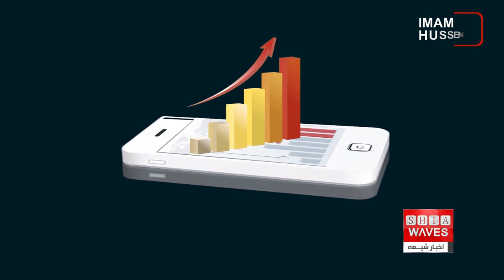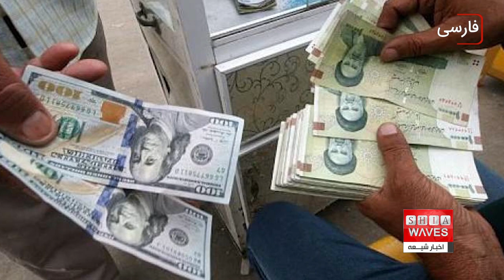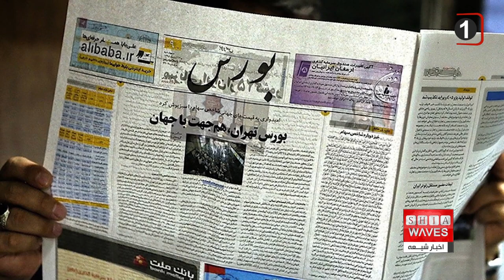جهش ارزی و تشدید بحران اقتصادی ایران: به گزارش سعید بهاری توجه فرمایید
جهش ارزی و متقابلا کاهش ارزش پول ملی از نشانه های تشدید بحران اقتصادی و مالی در تمامی کشورها است. دولت ایران طی روزها و هفته های گذشته با این معضل دست و پنجه نرم می کند و مردم ایران تبعات منفی آنرا در زندگی و معیشت خود احساس می کنند.

نرخ دلار و سایر ارزهای رایج همچون یورو و پوند در برابر ریال ایران طی روزها و هفته های گذشته جهش قابل توجهی داشته است. در تمامی اقتصادها جهش ارزی و کاهش ارزش پول ملی به معنای نشانه ای هشدار دهنده از بحران اقتصادی آن کشور محسوب می شود.
این جهش دو ماه قبل هم به حالت هشدار رسیده بود و ابراهیم رئیسی با برکناری رئیس بانک مرکزی و انتصاب محمد رضا فرزین تلاش کرد به مردم نشان بدهد می‌خواهد جلوی این جهش ارزی را بگیرد اما دو ماه پس از این جابجایی معلوم شد تلاش ها به نتیجه نرسیده است.
حالا دیگر مردم و بازاریان انواع و اقسام نامگذاری و نرخ گذاری بانک مرکزی ایران برای ارز را تجربه کرده اند اما فاصله نرخ های اعلامی تا بازار حقیقی در چهار راه استانبول تهران به اندازه فاصله رویای مدیران اقتصادی دولت تا واقعیت ملموس بحران اقتصادی است که بیش از پیش به کوچکتر شدن درآمد مردم و افزایش هزینه های ایشان انجامیده است.
در کنار تورم بالای ۵۰ درصدی، دولت علیرغم آنکه اوضاع را تحت کنترل توصیف می کند نرخ ارز فقط در یکماه گذشته بیش از 10 % افزایش داشته و از مرز پنجاه هزار تومن گذشته است هر چند نرخ رسمی همچنان حدود 42 هزار تومان اعلام می شود.
بازار متشکل، سامانه سنا و اسامی و طرح ها و سامانه هایی که با پروپاگاندای رسانه های همسو با دولت ایران افتتاح می شوند و خیلی زود به فراموشی سپرده می شوند عملا نتوانستند حتی از سرعت افزایش نرخ ارز بکاهند و کار به جایی رسید که صدای اعتراض مجلس همسو با دولت هم بلند شد.
اقتصاد دانان بر این باورند که مهمترین پیامد منفی این جهش یکباره نرخ ارز بی ثباتی در اقتصاد و سرازیر شدن نقدینگی به خرید ارز و انباشت آن برای فروش در شرائط گرانتر است. اتفاقی که صف های طولانی منتظران خرید ارز حکایت از وقوع آن دارد.
اوضاع معیشتی مردم ایران هر روز بدتر می شود و بسیاری از محبین اهل بیت علیهم السلام مجبور شدند به دلیل افزایش نرخ دلار و گران شدن هزینه های سفر زیارتی عتبات از زیارت منصرف شوند آنهم در ایام خاص زیارتی امام حسین علیه السلام.
ماه‌های رجب و شعبان، آخرین فرصت های کسب و ذخیره ره توشه های معنوی قبل از ورود به ماه مبارک رمضان است و زیارت حضرت سید الشهدا علیه السلام ، مهمترین عمل در این ماه‌ها است اما بسیاری بابت فشارهای اقتصادی مضاعف از این زیارت محروم شدند.